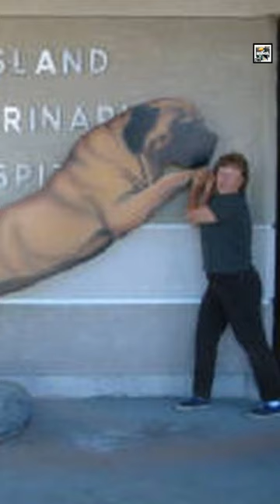Quick Mastiff Facts - King of the Dogs - Animal a Day M Week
Welcome to Animal a Day's M Week. Every day this week will have an animal that starts with the letter M. Today we learn about the dog that's as big as a horse, the Old English Mastiff.

(I can't choose the thumbnail on shorts, so it showing a bulldog is unfortunate)